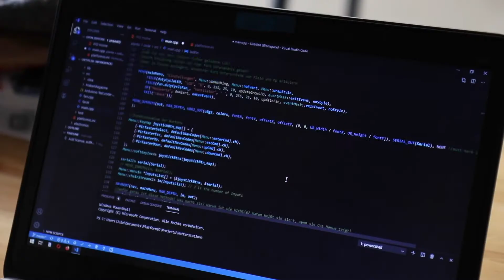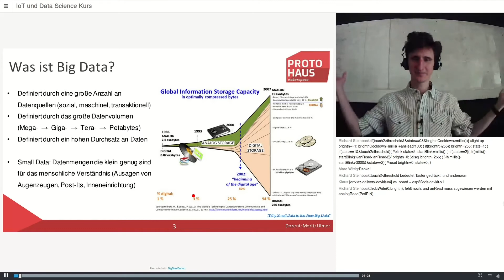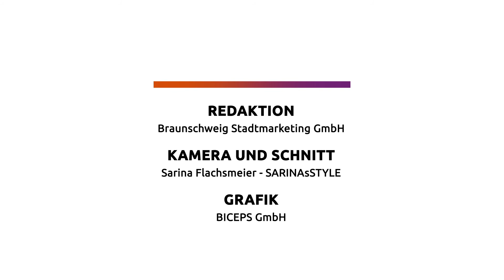Innovationsräume: Smart Digital Garden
Wachsende Städte und die zunehmende Notwendigkeit eines nachhaltigen Stadtlebens erfordern neue Lösungen, auch für die Versorgung der Menschen. Die Herstellung von pflanzlichen Lebensmitteln im städtischen Raum ist dabei ein wichtiger Aspekt. Wie kann man den Anbau von Nutzpflanzen schlauer gestalten und unnötige Transportwege einsparen? Darüber macht sich das Projekt Smart Digital Garden im Braunschweiger Makerspace Protohaus Gedanken. Seit 2018 bewirtschaftet das Projektteam zwei Gewächshäuser am Rebenpark und arbeitet hier an eigenen Hydroponiksystemen, die von einer Open Source-basierten Internet der Dinge (IoT)-Technologie überwacht und geregelt werden, für einen energieeffizienten und ressourcenschonenden Betrieb.

Im Video erläutern die beiden Projektleiter Benjamin Willenbrock und Moritz Ulmer die aktuellen Entwicklungen.

Mehr vom Innovationsstandort Braunschweig gibt es auf dem Innovationsportal Besser Smart

Redaktion und Herausgeber: Braunschweig Stadtmarketing GmbH
Kamera und Schnitt: Sarina Flachsmeier - SARINAsSTYLE
Grafik: BICEPS GmbH